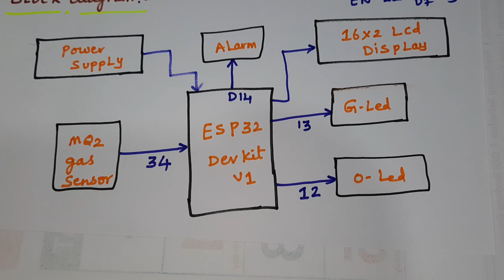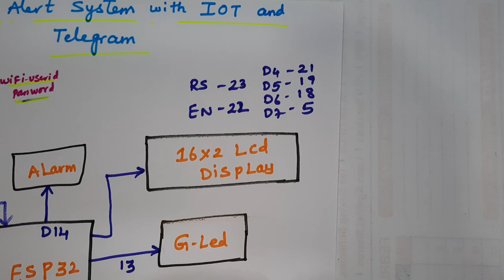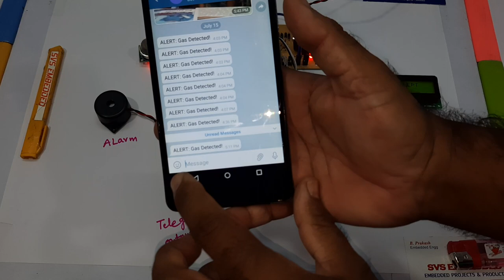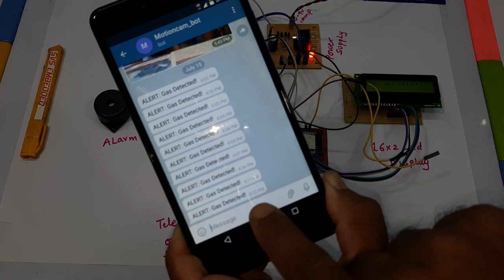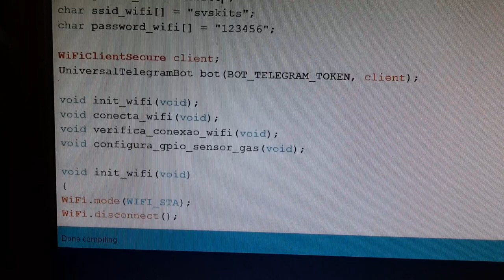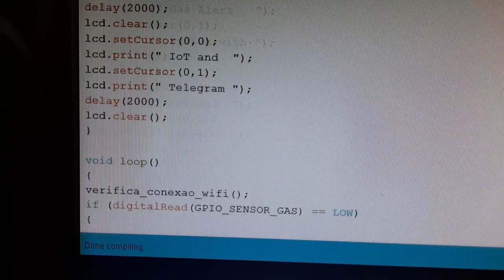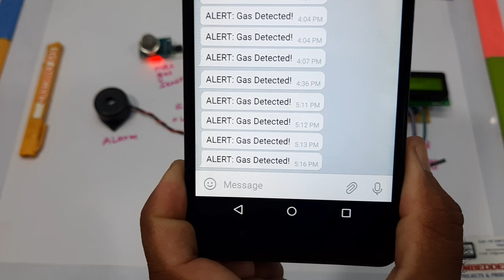Gas Alert System with IoT and Telegram App Using ESP32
IOT - Gas Alert System with IoT and Telegram app | Gas Alert System with IoT and Telegram App Using ESP32.
M1: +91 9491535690                  M2: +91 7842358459

1. Gas Alert System with IoT and Telegram,

2. Gas Leakage Notificaction System. Using SMS, Twitter,

3. Notifications and Alarms on your smartphone using Telegram,

4. Home and Industrial Safety IoT on LPG Gas Leakage,

5. Gas Leakage Detector using Arduino with GSM Module,

6. Moisture sensor for IoT and Telegram Alert - Arduino Project,

7. Design of Gas Detection and Monitoring System using IoT,

8. Gas Leakage Detection and Automatic Gas Booking Alert,

9. Improving Smart Home Concept with the Internet of Things,

10. smart gas level monitoring, booking gas leakage detector over iot,

11. gas leakage detection and prevention kit provision with iot,

12. iot based gas leakage detection system pdf,

13. Building a Hill Fire Detection IoT with LoRa Part 1: Introduction,

14. IOT Based Garbage Management System - International,

15. A Cost-Effective IoT System for Monitoring Indoor Radon Gas,

16. Gas Detection System-Powered By IoT,

17. IoT Based Public Notification System - Arduino Project Hub,

18. Home Automation using Telegram - IJARCCE,

19. Top 10 IoT Sensor Types & How They're Being Used - BehrTech,

20. Home Security Using IOT and Machine Learning,

21. Import telegram group - Rhode Island Dental,

22. How to Use Telegram Instant Messaging on Raspberry Pi,

23. Wireless smoke detection sensor - Auroras srl,

24. IoT Based Smart Door Lock System - joics,

25. Iot Enabled Pipeline Leakage Detection and Real Time Alert,

26. Cash and Communication: New Trends in the Middle East and North,

28. IOT Based Distance Measuring System Using ESP32

29. QR Code Based Door Lock System using ESP32-CAM

30. RFID Based Automated Smart Shopping Trolley Using Raspberry Pi

31. ESP32CAM QR Code Reader | ESP32-CAM-QR Code Scanner

32. ESP32 CAM Based Video Surveillance Robot Over WiFi | Ai-Thinker ESP32-CAM Arduino IDE

33. ESP32-CAM Video Streaming Camera Over WiFi | Security Camera System for Home - IP (ESP32 - OV2640)

34. Arduino RGB LED Control using Bluetooth Android App

35. BarCode Scanner Interfacing with Arduino + USB Host Shield Module + 16x2 LCD Display

36. Arduino Joystick Control Car | Wireless Joystick Controlled Robot Car using 433Mhz RF and Arduino

37. Efficient Accident Vehicle Detection and Notification System Based on Raspberry Pi 3

38. ESP32 Home Automation Using in Built Bluetooth |Control Home Appliance Using ESP32 BLE + Android App

39. NodeMCU | ESP8266 | Arduino | IoT Based Railway Track Crack and Obstacle Detection Robot - GSM - GPS

40. ARM LPC2148 Based Smart City & IOT based Garbage Management System

41. Remote Patient Monitoring: Wearable Healthcare Devices Through IoT with Remote Patients

42. WiFi Based DC Motor Speed and Direction Control using NodeMCU

43. 14 Days With a Quarantine Tracker Wristband - Home Quarantine Location Tracking fixed Wristband

44. IVRS Based Home Automation with Immediate Voice & SMS Feedback Using Arduino TTS - GSM SIM800L DTMF

45. Control LED'S Using Arduino with SIM800L DTMF and SMS feature

46. IoT Applications on Secure Smart Shopping System using ESP32 | RFID

47. Wireless DC Motor Speed and Direction Control using Arduino with IR Remote

48. IoT Project : Home Automation and Weather Monitor Using NodeMCU with Cayenne

49. SMS Monitor || P10 LED Scrolling Text Display || Arduino || SIM800L

50. Home Security System Based on Smoke, Fire, Pir and Door Sensor's Alert Using MSP430G2553 LANCHPAD

51. Analog Clock Display using Arduino with TFT LCD

52. Smart Wristband buzzes to stop me touching my face

53. ESP32 Based Web Server for Temperature and Humidity Monitor using DHT11 Sensor

54. ESP32 Web Server Home Automation Control AC Appliances

55. Arduino TFT LCD Touch Screen GSM Mobile Phone

56. Arduino Fingerprint Sensor Based Door Lock Security System | Interfacing R307 Fingerprint Scanner

57. Tracking down the Vehicle Collision Detection and Messaging System using GPS and GSM